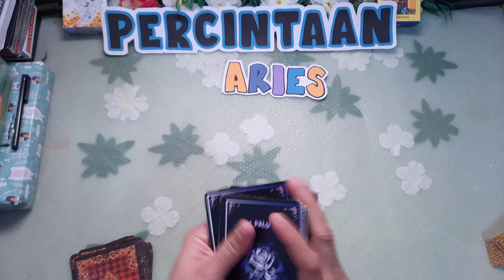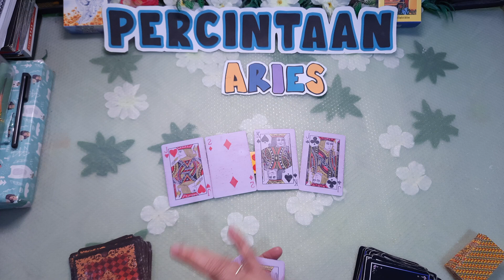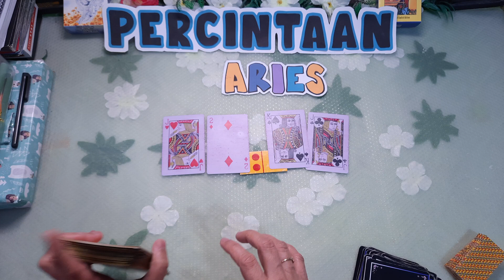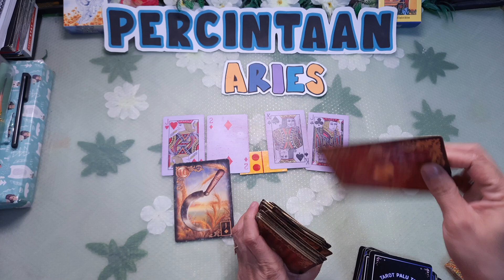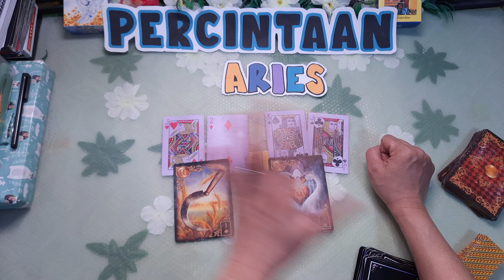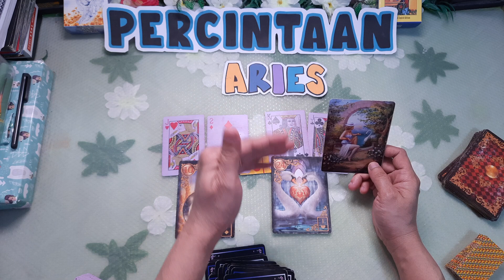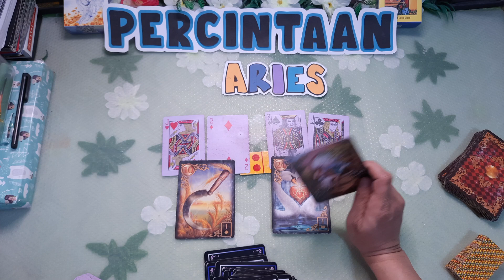Yang Aries pikirkan ♈ intuisi segera terwujudkan bentuk karir dan percintaan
TABE BRO BERSAMA BRAY